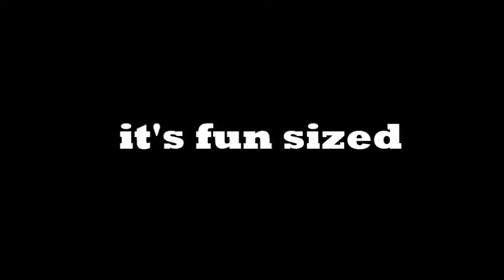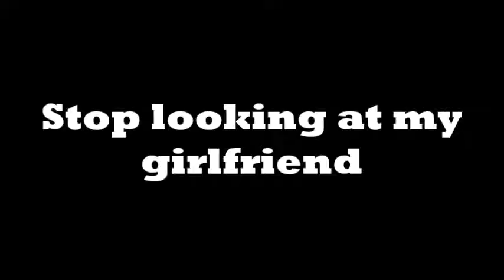=-Best VINE-= l by MCbuilder Atom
Best vine for me lol
so hope you like it
OHHH...
with all his pervious best vine